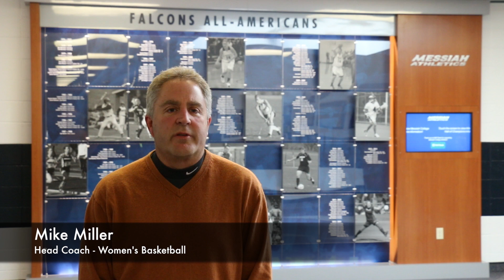Messiah Athletics FAN Supports: The Legacy of All-American Performers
The Falcon Athletic Network supports the Legacy of All-American Performers.